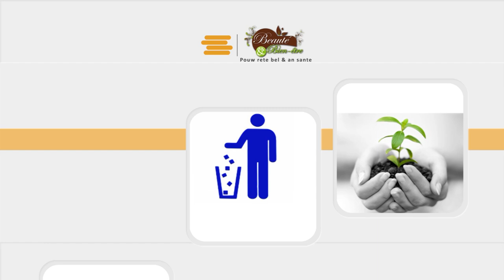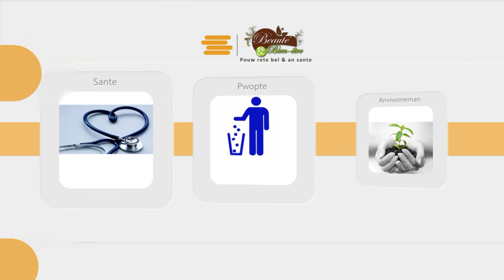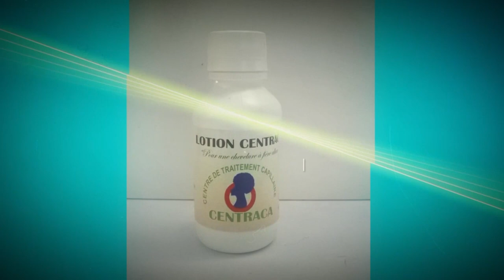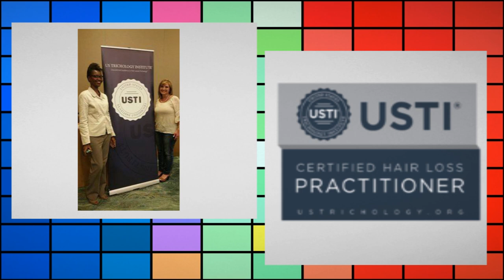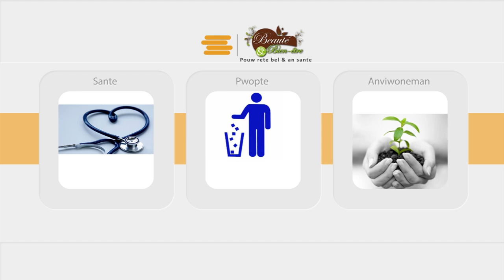Danser pour être en forme,danser pour se sentir bien, danser pour impressionner, Bien-etre et Beauté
Linda Isabelle François, danseuse professionnelle